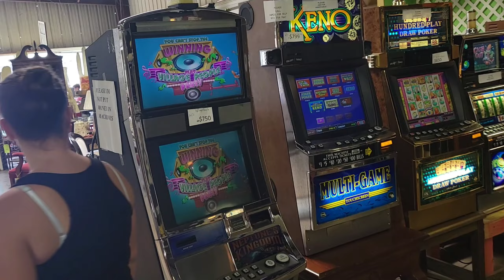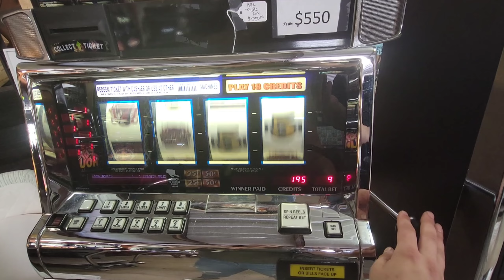Bringing Home a Kitty from First Monday's Dog Town in Canton, TX | Visiting the Mountain | CatCuffed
We knew we'd end up bringing some type of cute animal home when Serenity joined us on our trip to Canton First Mondays Dog Town. If she could, she probably would have taken home the piglets, puppies and lemurs too! The polydactyly cat was too cute with its six toes so we loaned Serenity the money to buy the kitten.

We also visited the eclectic shops across the street at the Mountain while we were in the area and made plans to go back at a later date when we had the time to take it all in.

Afterwards, we brought the cat home to bottle feed it cat's milk and take turns using the cat as an excuse to be lazy and get away from having to do any chores because we were "cat-cuffed".